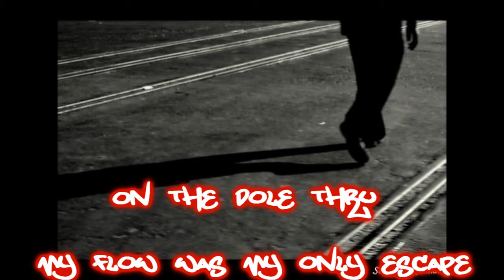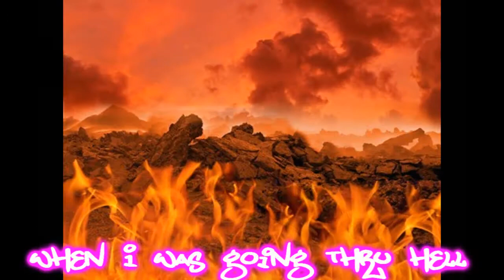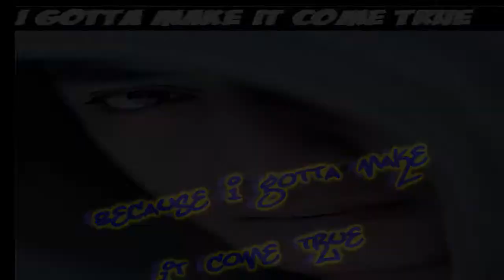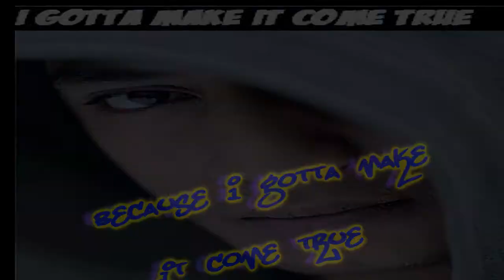Dreaming - Scribe + Lyrics (English Project)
For english class.